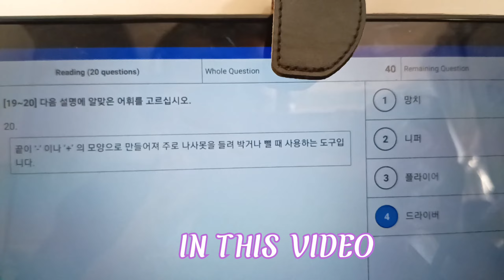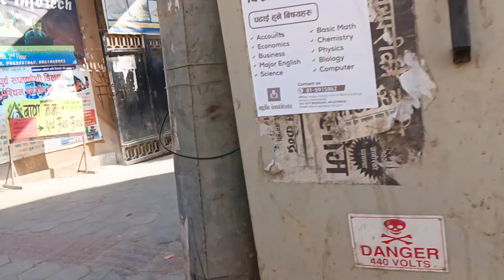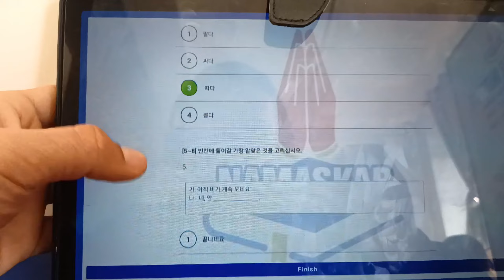AgreeCluter Dai ko Dukh Lagdo Geet 😢🇰🇷